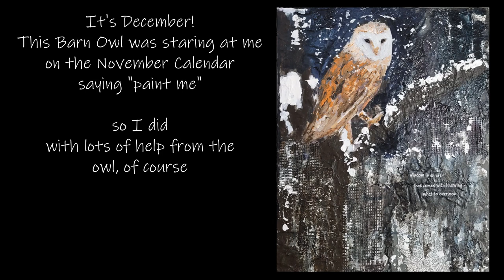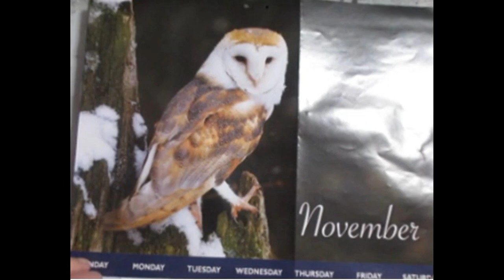Fourteen Minute Friday 12 1 2023 Wisdom is an Art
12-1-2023 Wisdom is an art

As I turn the Calendar to December, I steal the November Page and cut it up to use on this project.  I have a love of owls; I can relate to them.  Other than my inability to fly and my fear of heights we have much in common.  I often paint over top of paintings I have hanging on my walls.  Sometimes I just make modifications and other times, like this, I manage a complete do-over.  This 11x14 wood panel was loaded with texture and I decided to give it even more.

Product List:
11x14 repurposed wood panel
Apple Barrel Pewter Gray
Liquitex Matte Medium, Matte gel
Dr. PH Martin black star Acrylic Ink
Lukas Cryl Titanium white
Soho burnt sienna, paynes grey
Deco art Crackle Paint
Utrecht Gesso
Golden Raw Umber
Perlen Pen
Ranger ink blower
Mixed Paynes grey acrylic ink
Spray bottle